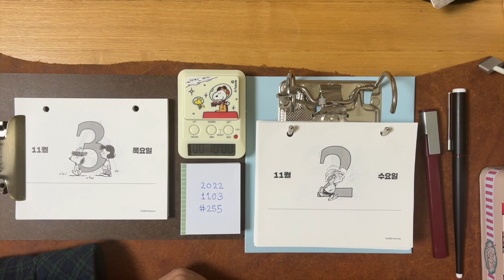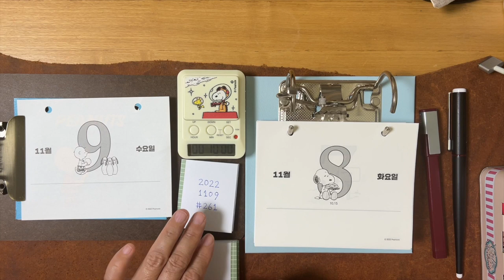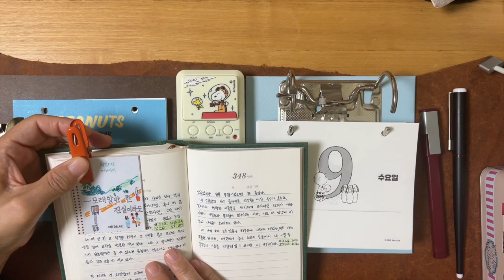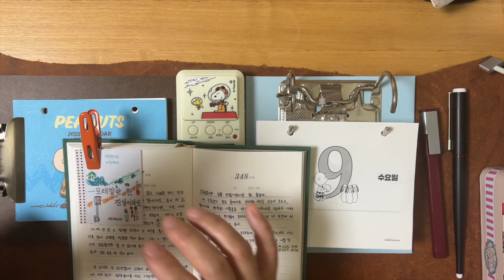( 7일동안 간병하고 돌아왔습니다. ) 255일째 20221103-261일째 20221109 [ 새벽필사와 필사글 나누기 ] 매일 새벽5시40분 라이브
10분간 필사장면은 편집에서 삭제 후, 바로 넘어갑니다. 실시간 라이브에서는  말없이 10분간 필사를 하고요.
🔟 10분간 필사를 따라하는 영상은 입니다.
00:00  INTRO
00:16   [ 7일동안 간병하고 돌아왔습니다. ]